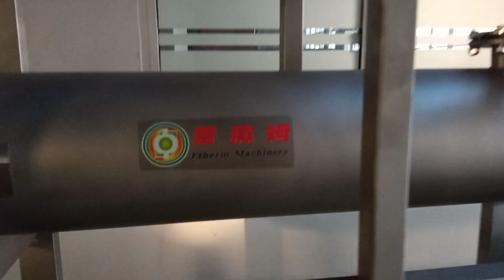Ftherm® Votator Machine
Discover more with the complete Ftherm® range

Ftherm® heat exchangers have long been an established solution for viscous, sticky, crystallizing and particulate products.

Ftherm machinery is the only supplier that can offer both single and double-wall scraped-surface heat transfer solutions, as well as models specially designed to handle extreme product pressures. We also work closely with every customer to fully understand process needs and challenges, and can offer unique testing to make sure the suggested solution is right. That’s how we ensure Ftherm® heat exchangers are always fully tailored to fit the intended application.

Ftherm products

What is a surface scraped heat exchanger?
How is a surface scraped heat exchanger different from other static heat exchangers and how does it work? Learn more in this video.

Why choose Ftherm®?

With 20 years of application experience, Ftherm machinery is now the supplier which offers the full range of surface scraped heat exchangers. Discover the advantages of working with Ftherm machinery Ftherm® in your production line.

Single wall or double wall: Which Ftherm should I choose?

Depending on your application needs, you may require a single wall or double wall solution, or a combination of different Ftherm products. Here are the questions to ask, to help you make the right choice.

Even more with Ftherm® T Max

Discover how you can increase your capacity with the new Ftherm® Max and why this double-wall solution makes our family of products truly unique.

Proven to give you more

Cedar's Mediterranean Foods is a leading manufacturer of hummus, with products in stores across the United States. Thanks to Ftherm®, they can ensure a quality, all-natural product capable of surviving a long shelf-life without preservatives.

Ftherm

More possibilities in more applications

The Ftherm® range can provide high efficiency and capacity in duties with challenging process requirements that can result in loss of quality or fouling in traditional heat exchangers. This includes applications involving viscous, crystallizing, sticky or heat-sensitive products, as well as those with particulate matter.

As a result, Ftherm® can offer endless opportunities for continuous and semi-continuous processing of products across many industries.

Personal care

Consumers have exacting demands when it comes to their choice of health and beauty products. Ftherm® units can help your business reliably deliver quality in products such as: